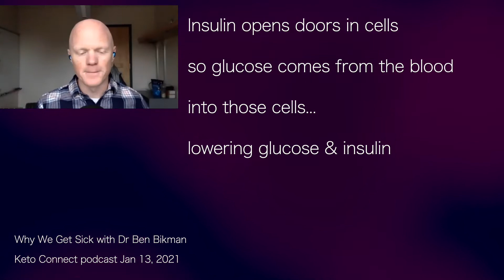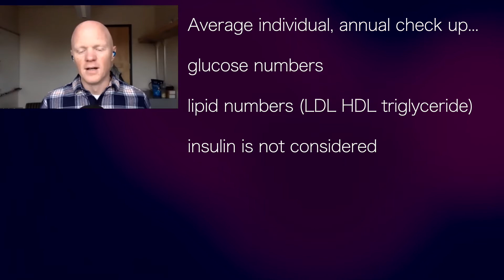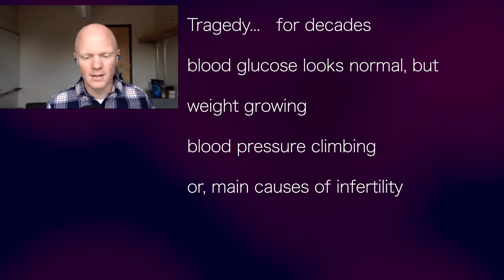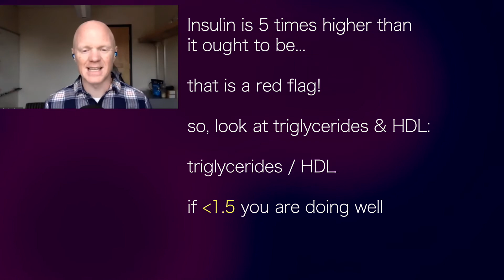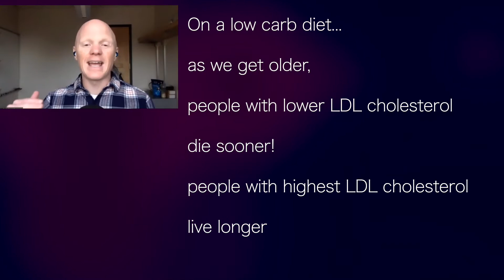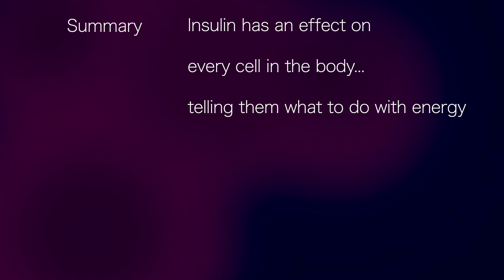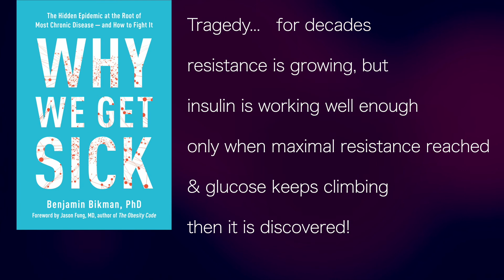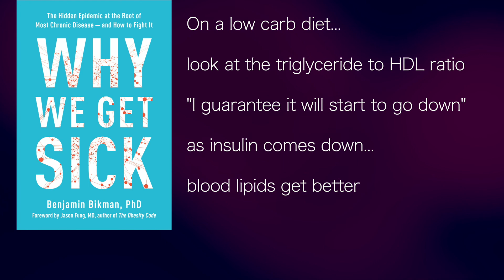Ben Bikman 1 of 6: LDL good; Insulin bad. Here is why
Dr. Ben Bikman, in his interview with Keto Connect podcast, Jan 13, 2021, explains how the outdated idea that LDL cholesterol causes heart disease has been shown to be incorrect. High insulin levels should be detected early to avoid insulin resistance. There are ways to do this yourself and avoid pre-diabetes and type 2 diabetes decades early.